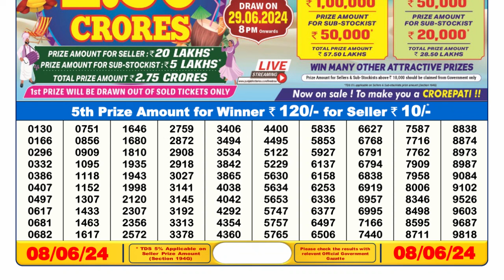Nagaland Lottery Sambad Live 6pm 08.06.24